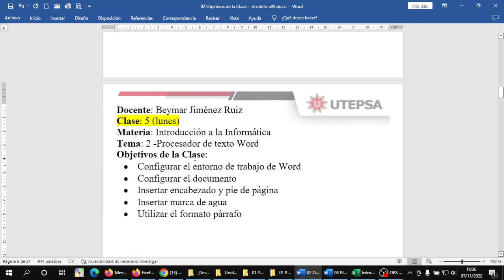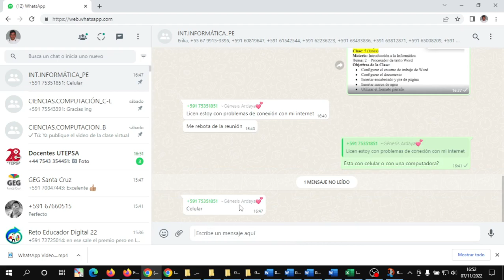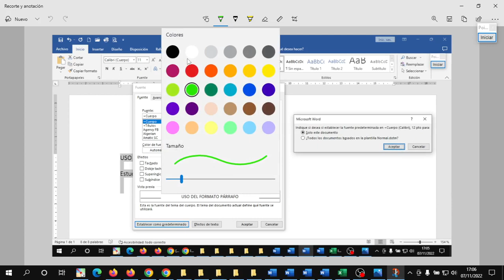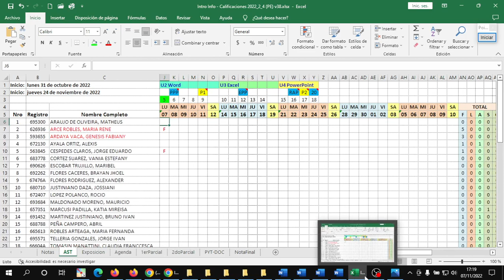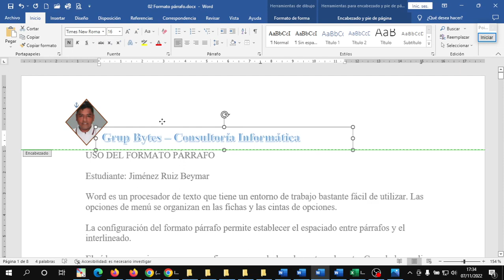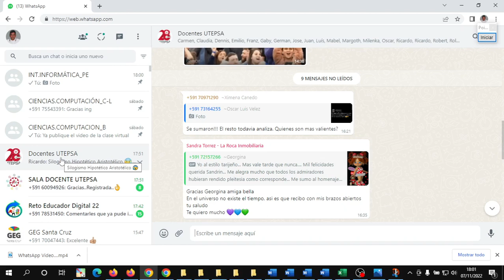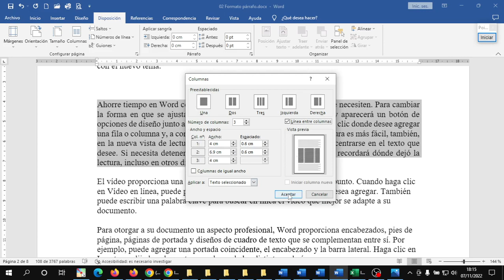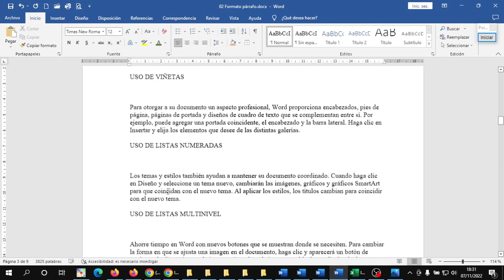cvIntroInfo 202211071635 LU Unidad 2 Word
Clase virtual de Introducción a la Informática

Universidad UTEPSA